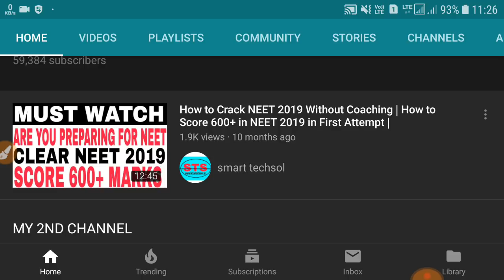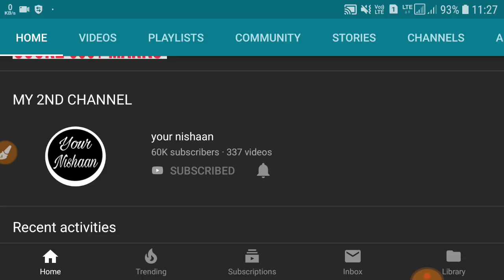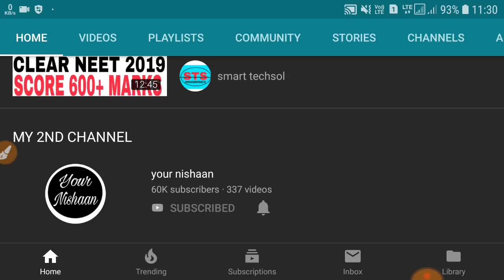NEET 2019 good news bonus marks,neet,neet 2019,neet 2019 latest news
Neet 2019 good news bonus marks,neet,neet 2019,neet 2019 latest news,neet update
neet online
neet exam 2019
neet cutoff